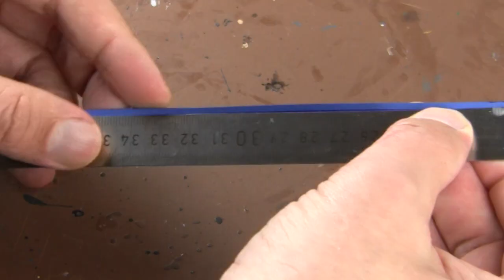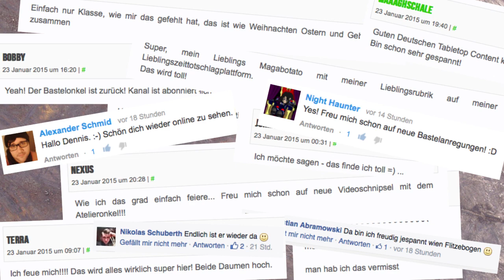Tutorial: Silo (Tabletop-Gelände, TWS)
Es ist Freitag, der 13., und Dennis will hoch hinaus - kann das gut gehen? ... Natürlich, denn wofür gibt's schließlich Chips-Dosen und Tabletop-Miniaturen. Sollen die doch runterfallen!

Das "Strickgitter" wird auch "Plastikstramin" genannt und ist in gutsortierten Bastelgeschäften zu bekommen.

"Maschendraht", "Hasengitter" bzw. "Kaninchendraht" findet Ihr hingegen in Baumärkten oder

So, nun viel Spaß beim Nachbauen – und bei Fragen einfach fragen!